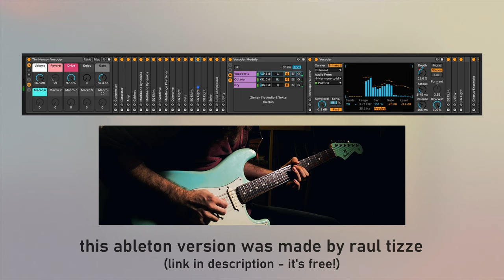finding inspiration with tim hensons vocoder.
just something i made with a tim henson inspired vocoder. very fun tool to mess around with. :)

triungulo lab scar fuzz: (not on thomann available)

boss ce-2b: (not available anymore)

chase bliss mood (not on thomann available)

guitars i usually use:
fender mexican 60s strat lacquer
j mascis jazzmaster

bass:
harley benton jb-75 vintage jazz bass